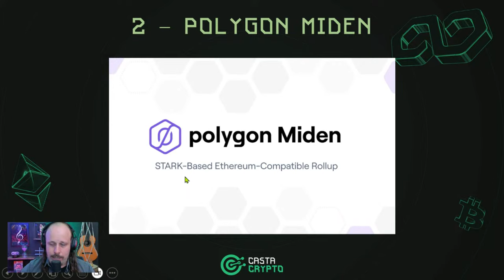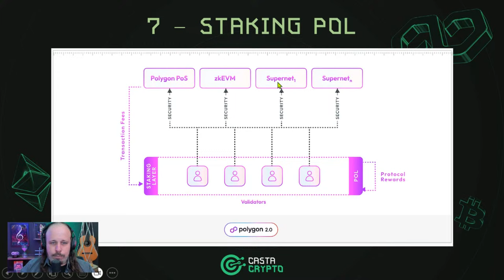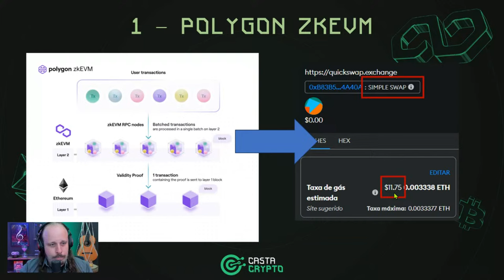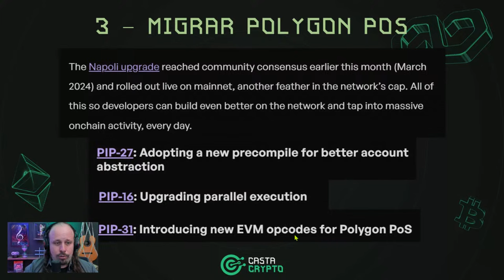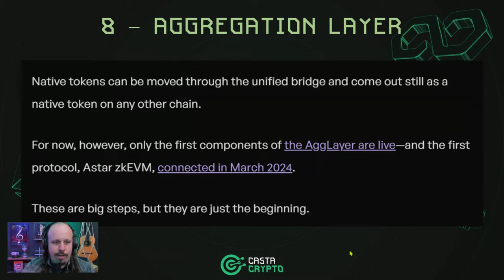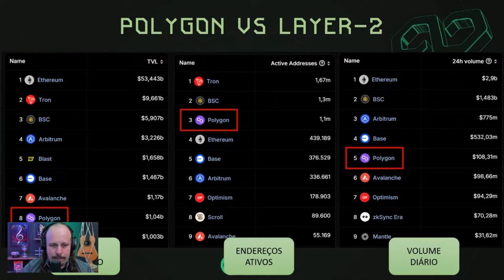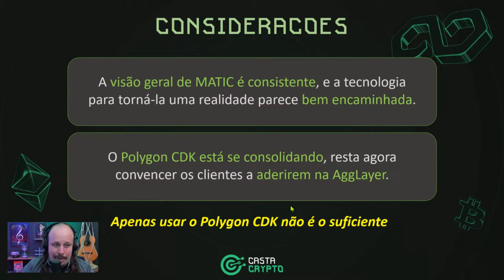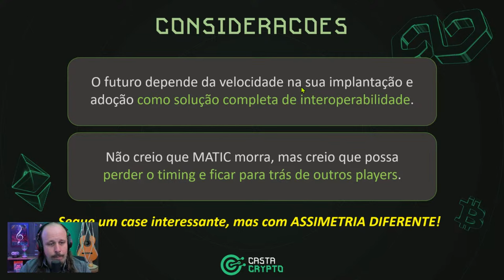TÁ NA HORA DE REVER MATIC?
Será que agora é a hora de rever MATIC? VEm comigo entender se a tese desse ativo ainda vale a pena ou não!